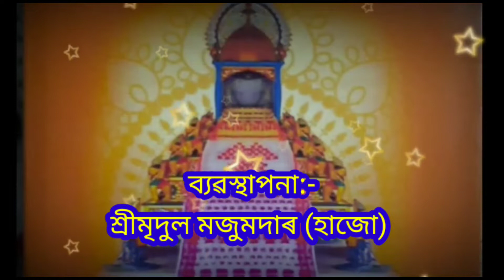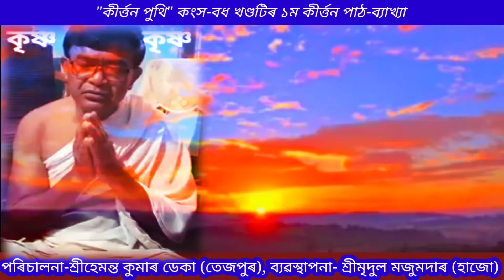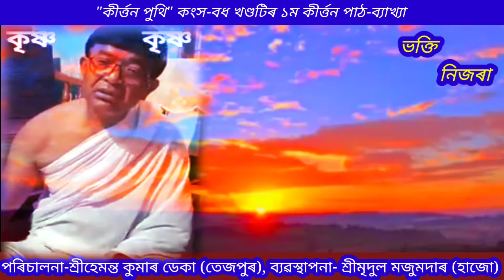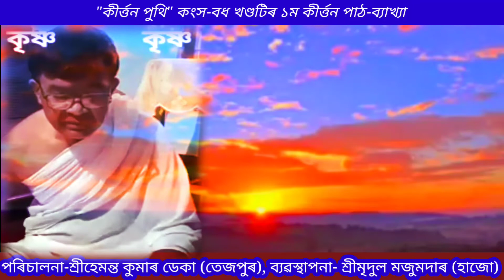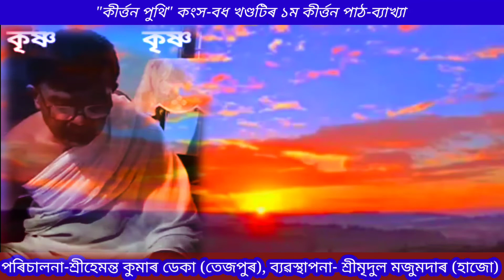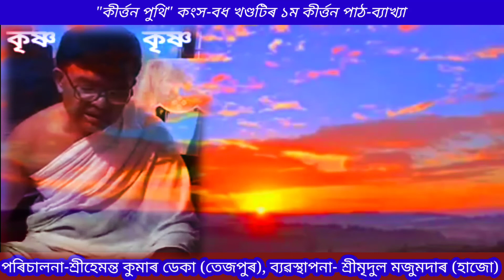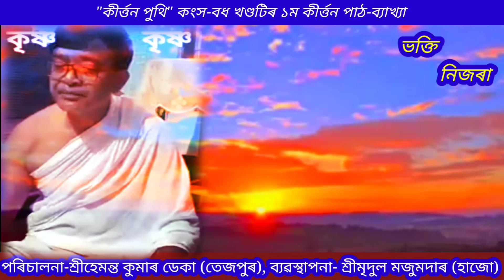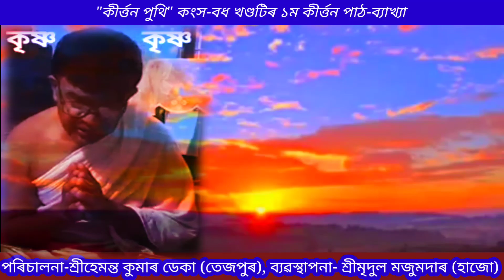"কীৰ্ত্তন পুথি" কংস-বধ খণ্ডটিৰ ১ম কীৰ্ত্তন পাঠ-ব্যাখ্যা//পৰিচালনা- শ্ৰীহেমন্ত কুমাৰ ডেকা (তেজপুৰ)